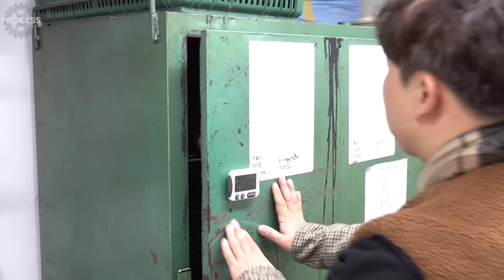Process of Making a Handmade Golf Shoes with Natural Cow Leather by a Korean Shoe Maker.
📢 Product in Video (COMFY SHOES)